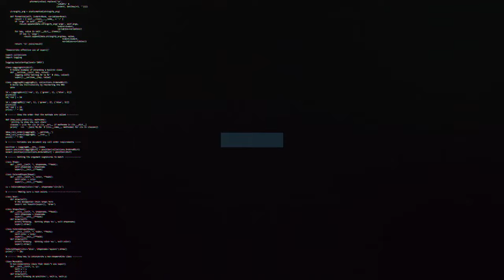Ali Stewart on Town U18s' home league test against Luton U18s | Swindon Town Football Club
U18s Midfielder Ali Stewart previews Saturday's Youth Alliance League action against Luton Town U18s.